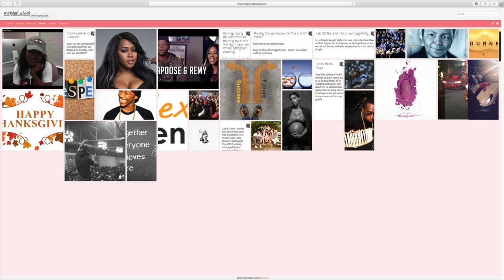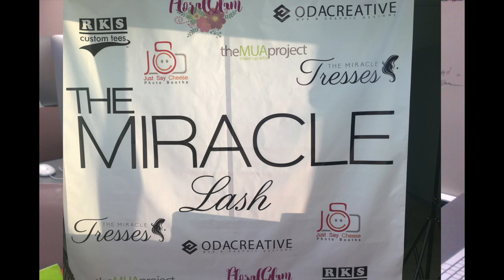whymorgann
Into to whymorgann vlog
sorry miracle watts